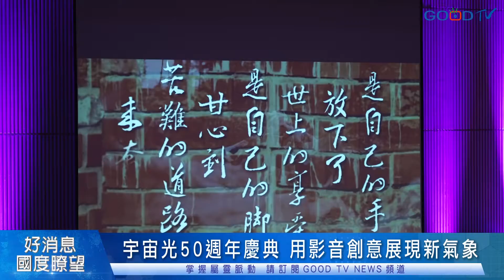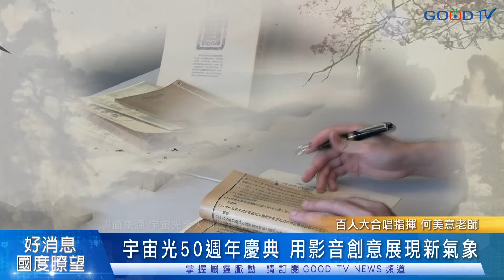宇宙光50週年慶典 用影音創意展現新氣象-GOOD TV NEWS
展現創意與年輕活力，跨越50週年的宇宙光全人關懷機構，10月6日不單單有百人大合唱、愛心合唱團、師曠知音雅集國樂團獻詩演出，還結合文字、影像及動畫，述說宇宙光的故事。

宇宙光運用文字事奉，音樂戲劇、輔導關懷、歷史研究，在世界各地撒福音的種子，而且透過愛心送炭，跟其他福音機構同行。

走過五十年，宇宙光呼召每一個經歷神的人，一起走，為主發光，讓宇宙光的故事永遠說不完，以上是GOODTV新聞中心台北採訪報導